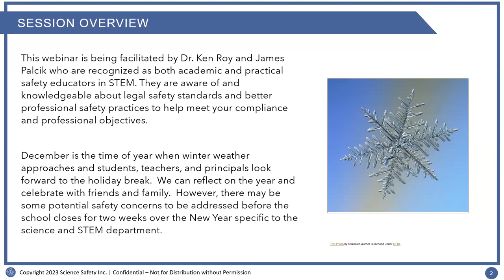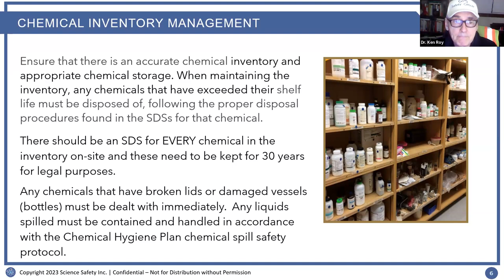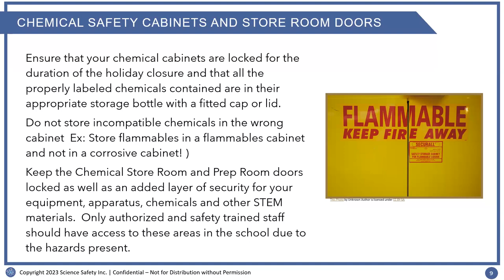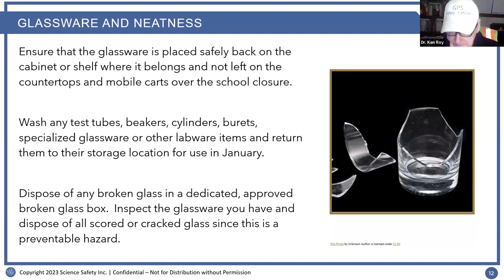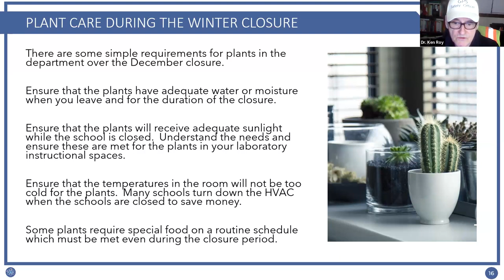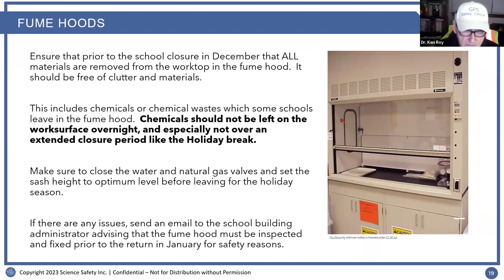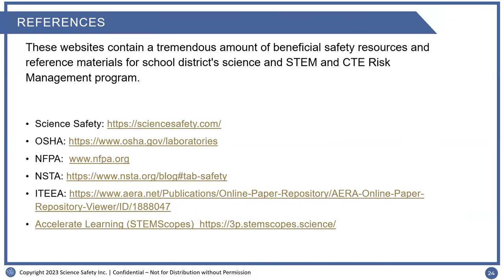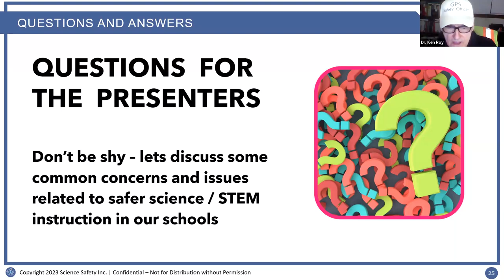School Closing Reminders for Science & STEAM programs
As the calendar year comes to a close, there are some necessary safety practices and procedures in the science department to ensure that you return to safer instructional spaces (e.g., laboratories & classrooms) and related areas (chemical storerooms and prep rooms) in January.

Science Safety has developed a checklist for you to use in your school before the end of December and have some practical suggestions for science educators based on their decades of experience in instructional spaces (e.g., laboratories & classrooms) and related areas (chemical storerooms and prep rooms)

This session is designed to help make your school science department safer through the use of these safety strategies and is targeted towards science & STEAM educators, department chairs, principals, CHOs, EHOs, and Science Supervisors committed to safety in their schools. Please register online for this safety must-attend session.